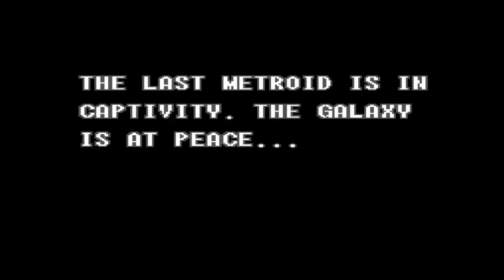CERES UNA VOLTA... | Super Metroid - Walkthrough ITA Ep. 1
Ciao a tutti ragazzi! Qui Spark.
Ho deciso di iniziare un playthrough su Super Metroid, capolavoro del Super Nintendo, considerato oggi come uno dei migliori giochi di tutti i tempi e addirittura il miglior Metroid di sempre.

In questa puntata:
- Siamo arrivati su Ceres;
- Siamo fuggiti da Ceres;
- Siamo arrivati su Zebes;
- Siamo scesi alla Blue Brinstar;
- Abbiamo trovato i Pirati Spaziali Zebesiani;
- Siamo tornati a Crateria.

Alla prossima!